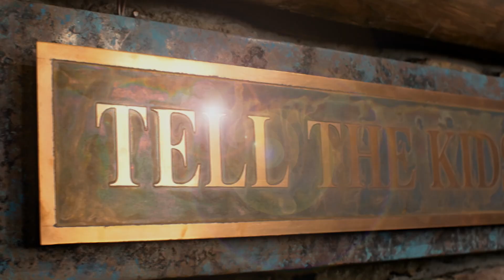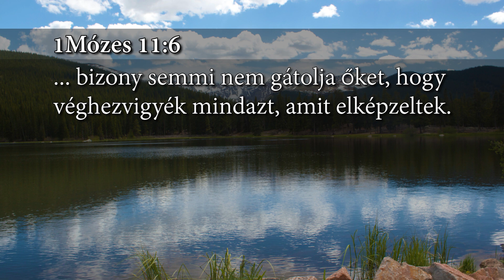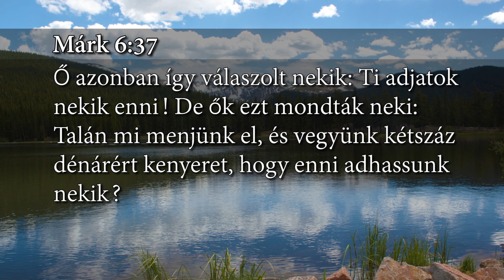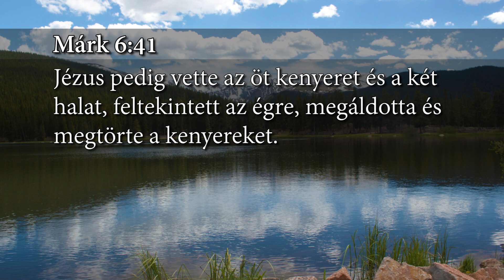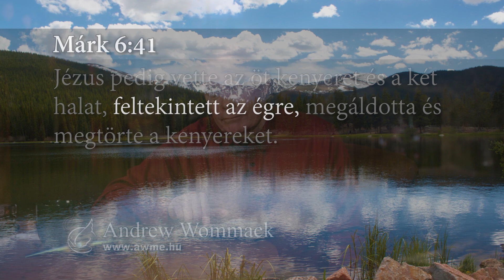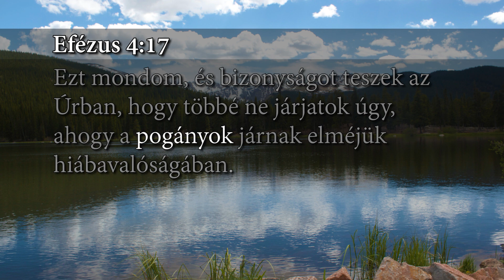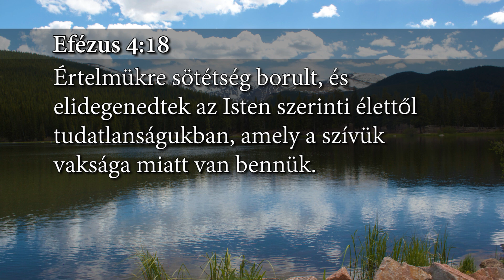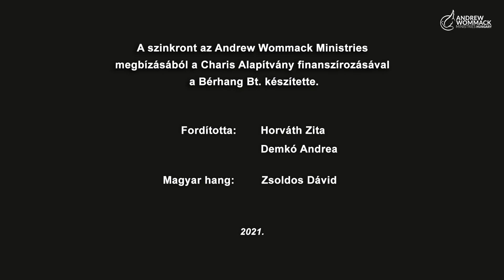Andrew Wommack - Ne korlátozd Istent! 16. rész